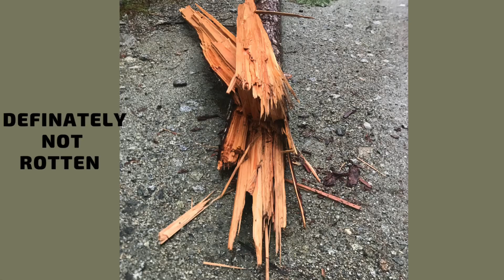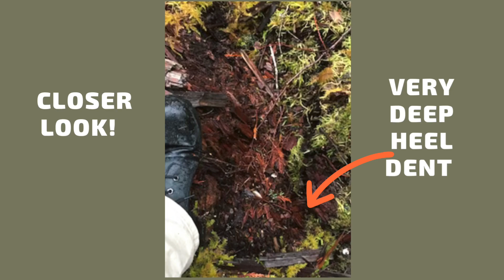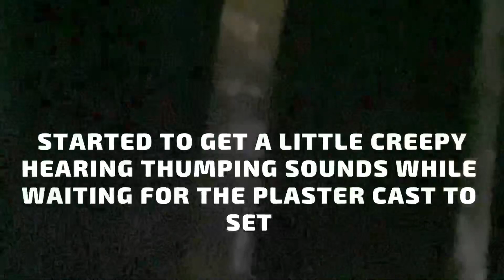Finding and Casting a Huge Sasquatch Footprint